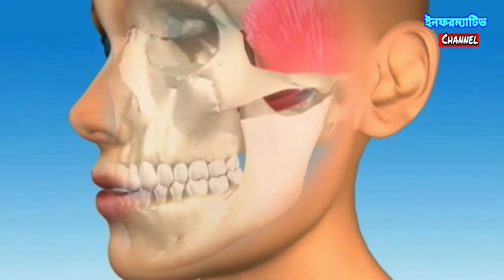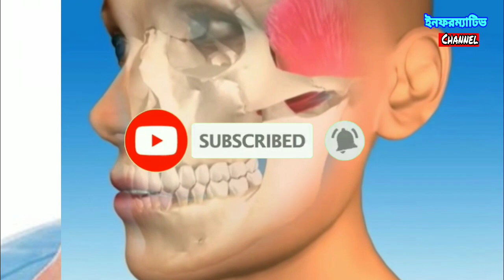দাঁতের ব্যথা দূর করুন মাএ ৫ মিনিটে/দাঁতের ব্যথা,মাড়ি দিয়ে রক্ত পড়া বন্ধ করার ঘরোয়া উপায়/জেনে নিন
দাঁতের যথাযথ যত্ন ও সুরক্ষার অভাবে অনেক সময় দেখা দেয় দাঁতের সমস্যা। আর তখনই শুরু হয় ব্যথা। আবার দাঁত ও মাড়ির বিভিন্ন ধরণের সমস্যার কারণেও হতে পারে এ দাঁত ব্যথা। যেমন- ক্যাভিটি, মাড়ির সমস্যা, দাঁতে ইনফেকশন, দাঁত দিয়ে রক্ত পরা, দাঁতের গোঁড়া আলগা হয়ে যাওয়া ইত্যাদি।যেকোনো ব্যক্তির যেকোনো সময় দেখা দিতে পারে এ সমস্যা। তবে এতে চিন্তার কিছু নেই। কারণ ঘরোয়া উপায়ে সহজেই দাঁত ব্যথা থেকে মুক্তি পাওয়া সম্ভব।